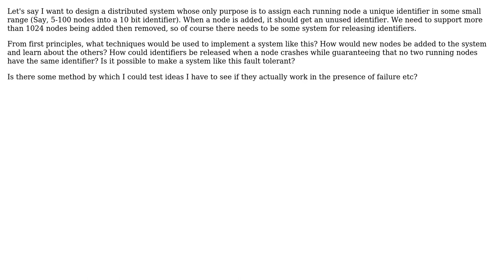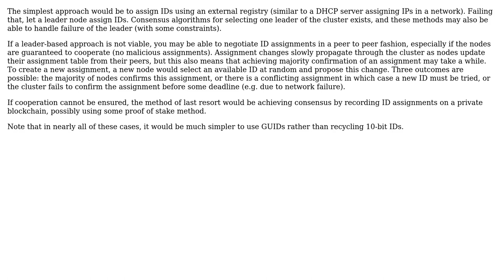Software Engineering: Design of a Distributed System to Uniquely Assign Identifiers to Each Node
With thanks & praise to God, and with thanks to the many people who have made this project possible! | Content (except music & images) licensed under CC BY-SA | Music | Images & others | With thanks to user Gavin Wahl user amon and the Stack Exchange Network Trademarks are property of their respective owners. You are responsible for your own actions.